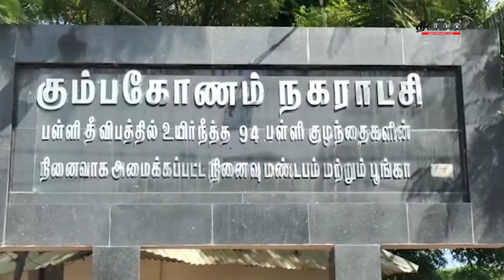கும்பகோணம் பள்ளி தீ விபத்தின் 18 ஆம் ஆண்டு நினைவு நாள் அனுசரிப்பு | Kumbakonam | Fire | School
Dinamani Daily Seithigal Morning:
Dinamani Daily Seithigal Evening:
Dinamani Daily Breaking News:
Hourly Headlines: